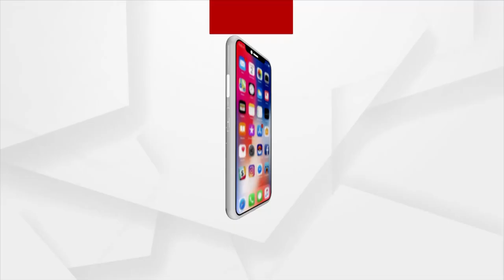ମହାପଞ୍ଚାୟତ : ବିଳମ୍ବିତ ନ୍ୟାୟ, ନ୍ୟାୟ ନୁହେଁ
ଦେଖନ୍ତୁ ରବିବାର ରାତି ୮.୦୫ ରେ